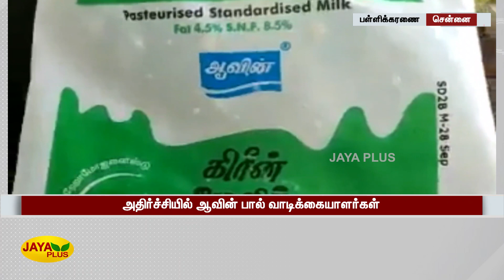ஆவின் பால் பாக்‍கெட்டில் மிதந்த பல்லி-வாடிக்‍கையாளர்கள் அதிர்ச்சி | Aavin Milk | Lizard